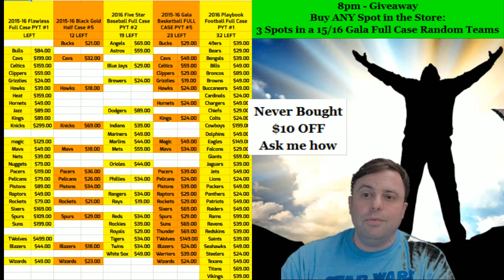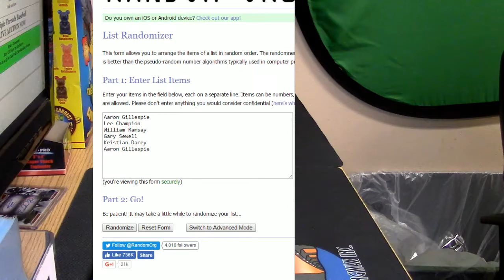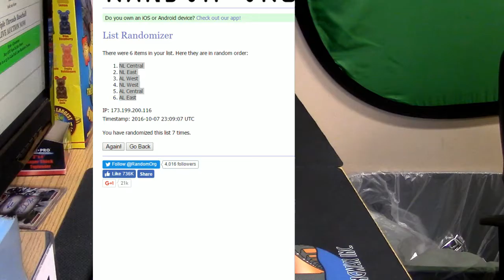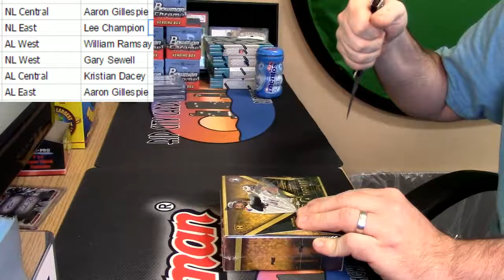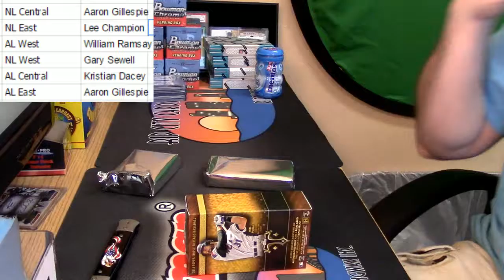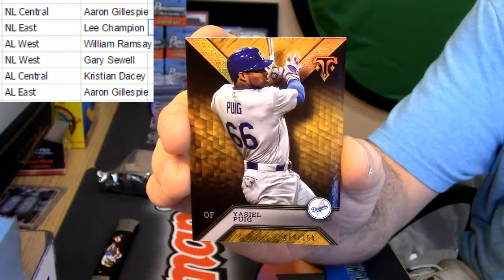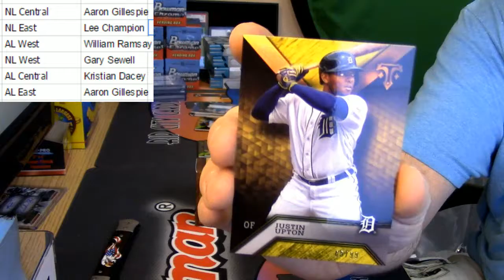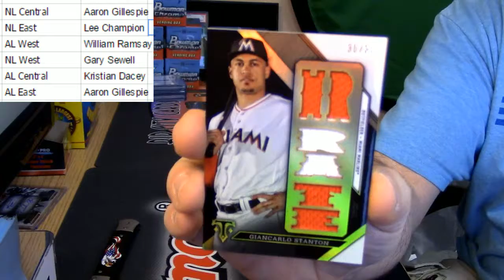2016 Triple Threads Baseball 1 Box Random Divisions